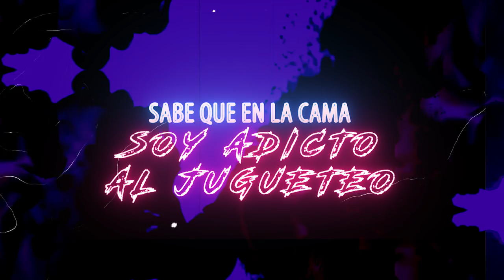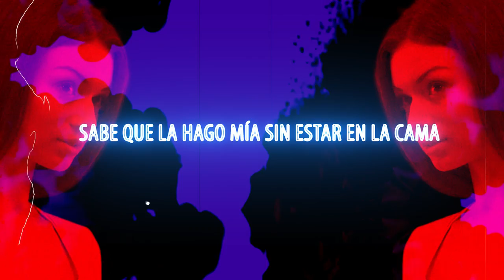Galáctico - Yohancito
Galactico - Yohancito
(Sebafilms)
(Prod. Adam La Amenazza)